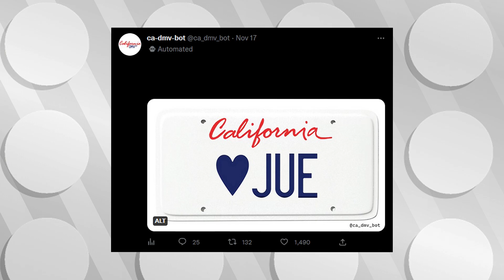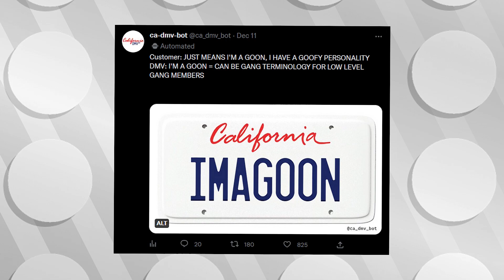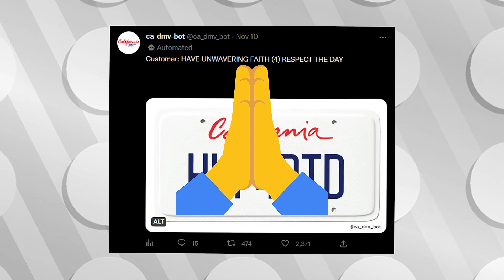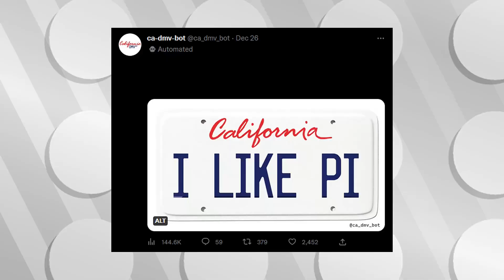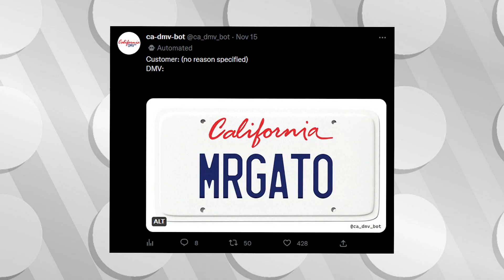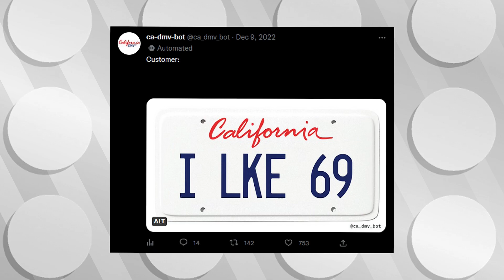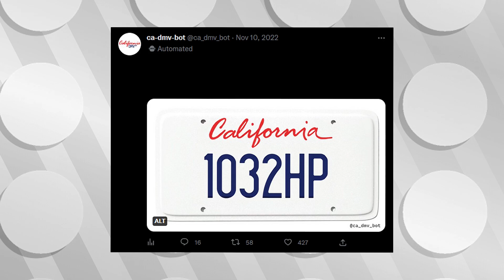The Best License Plates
We all love the DMV... right? Either way, you will after watching this video! It turns out the DMV does more than make people wait in endless lines, as they also have to review every vanity plate application that comes their way, and with that comes extreme hilarity.
Huge thanks to @ca_dmv_bot on Twitter for providing all of the tweets used in this video. I couldn't have made it without them!

-- TIMESTAMPS --
0:00 - Intro
0:15 - Pure Platey Playfullness
6:38 - Outro